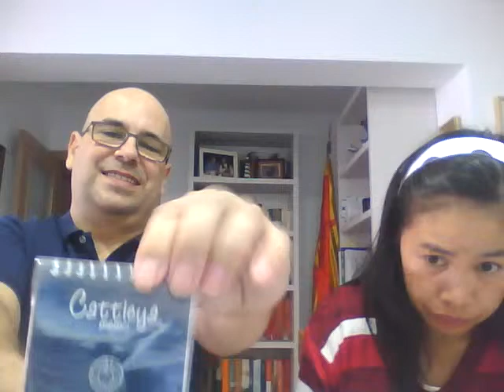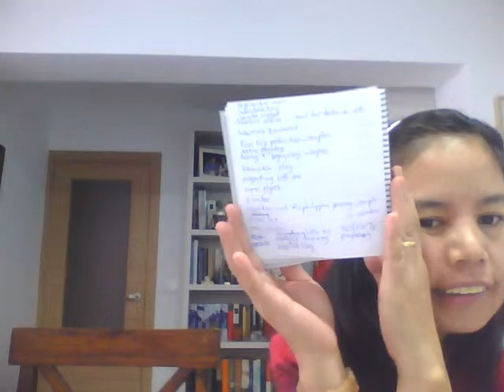join me to make paper duck flower vase.happy blessed safe sunday to each and evryone.